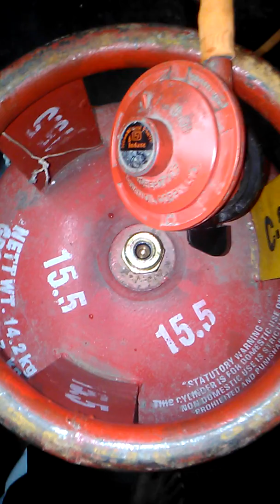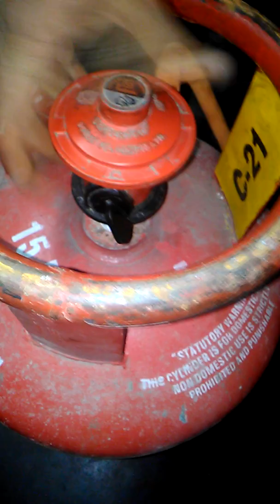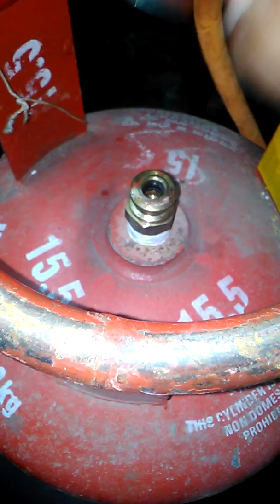"சிலிண்டர் ரெகுலேட்டரை" பராமரிப்பது எப்படி? How cylinder Regulater cleaning?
Maximum 100 Crore people use cooking cylinder. How cylinder regulator cleaning and manage?
Teach this  video very clearly.
House wife's learning the matter
and feel safe!
People very like this video .